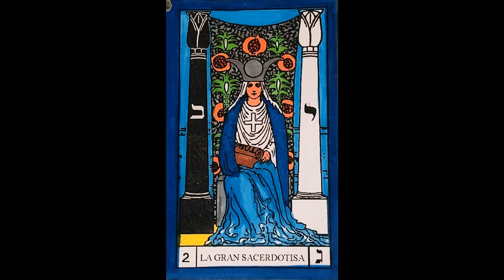Lecc. 8 LA GRAN SACERDOTISA - FUNDAMENTOS DEL TAROT de Paul Foster Case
Curso posterior a Introducción al Tarot
Tarot de los Constructores del Adytum

*Fundamentos del Tarot*
De Sir Paul Foster Case
Voz: Energía Fina